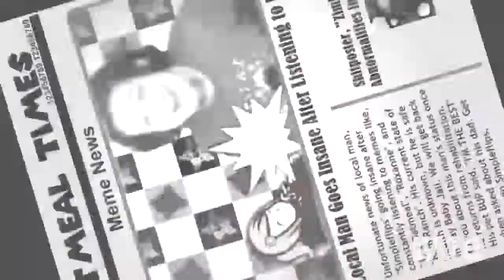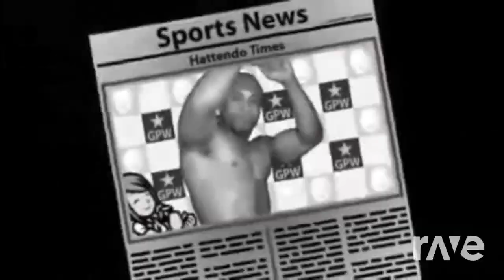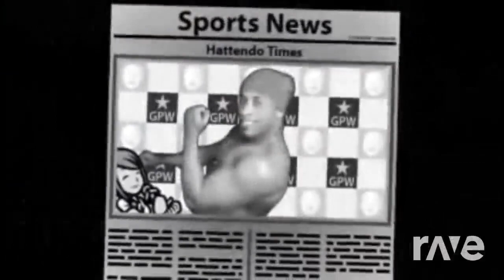Wrestler Interview Minimix | RaveDj